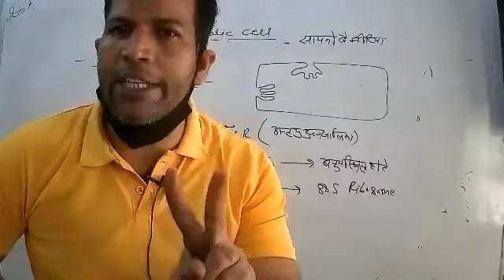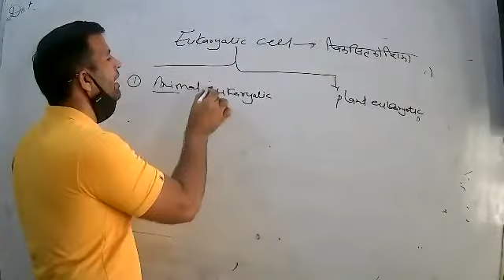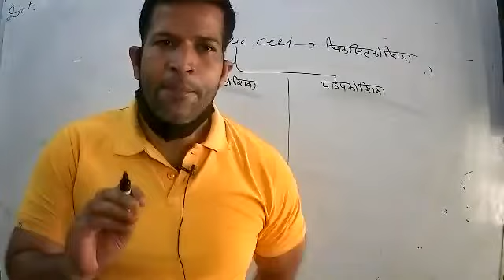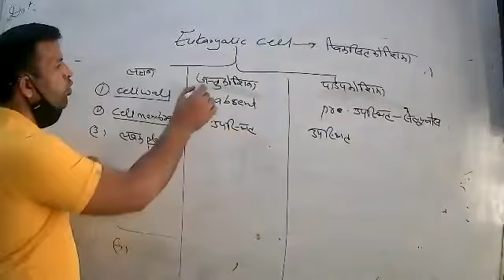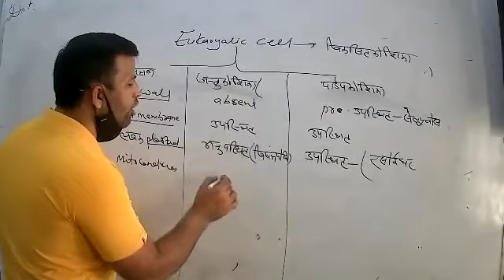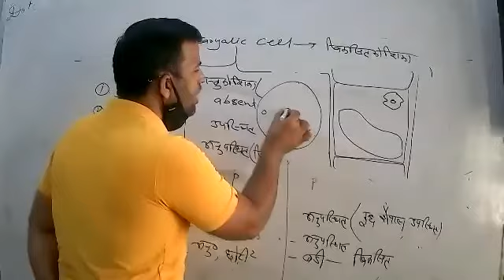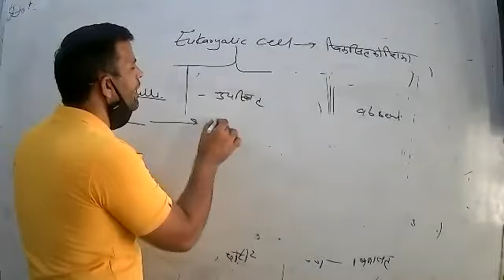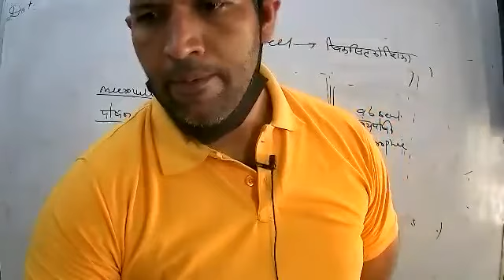LIVE CLASS-11th BIO.PROTAYLIC CELL (29.06.21)-2